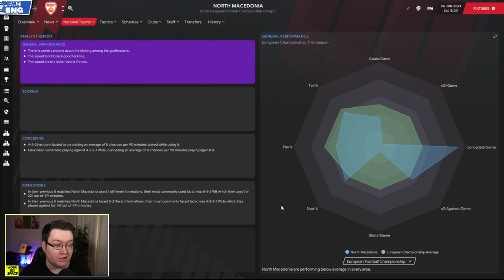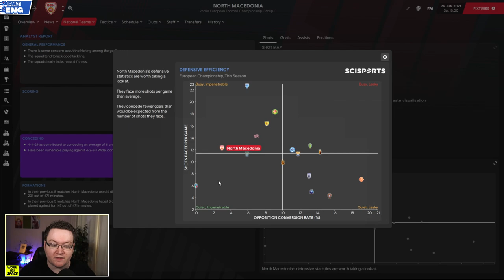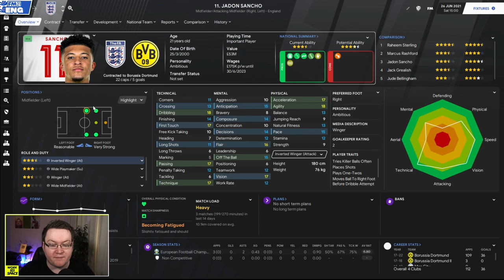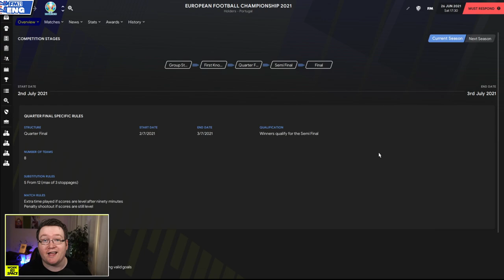England At Euro 2020 #3 | Football Manager 2021 Let's Play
In today's Euro 2020 episode as England manager, we progress into the knockout stages where we came up against an unlikely opponent!